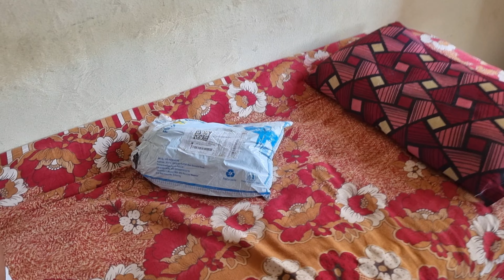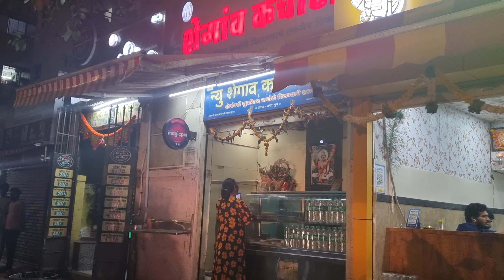Ye Kya Aa Gaya Flipkart Se 😥🥺 | Aur Itna 🤨😅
Amravati

Musician:Paul Werner

Musician:Michael OnLine

This Is my Vlogging Channel...

Amravati